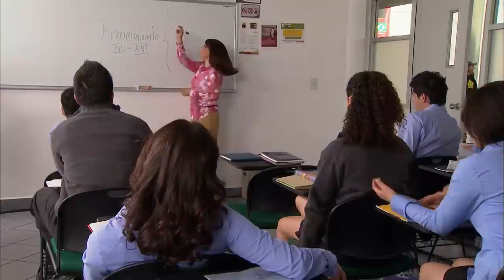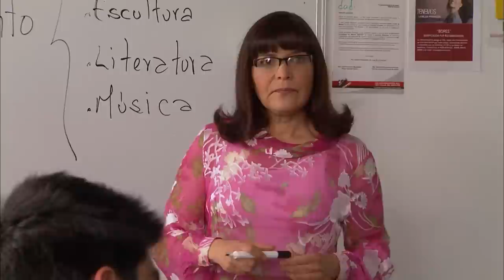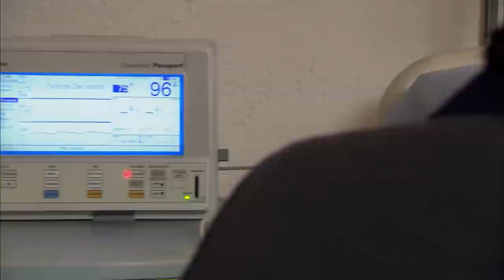Obsesión fatal por su pecho plano | Decisiones Extremas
El complejo por sus senos pequeños la llevan a tomar medidas desesperadas con un desenlace fatal

Decisiones Extremas
Decisiones es una producción original de Telemundo con apasionantes y conmovedoras historias inspiradas en hechos de la vida real.